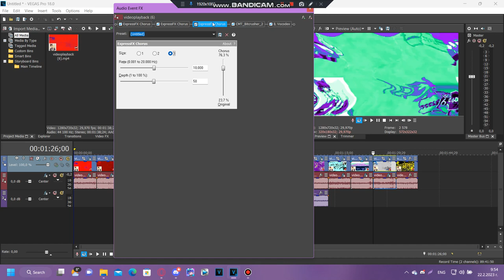How to make Videoup V5.11 {Restored Effect from FLLE}